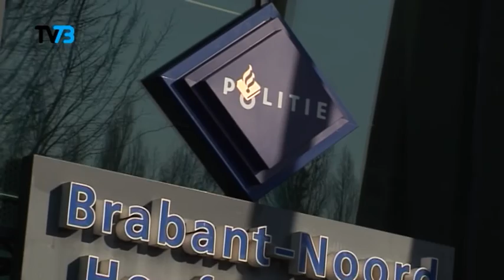Let goed op legitimatie van politie en andere instanties